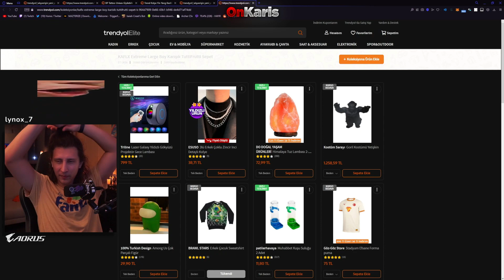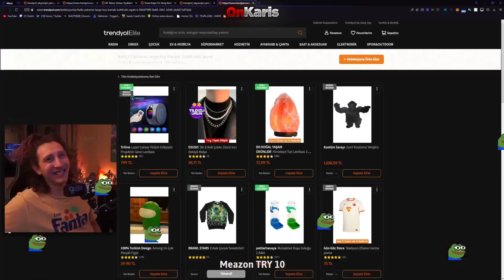YANDAN BAKINCA ESKORTA MI BENZİYORUM? 😠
kaanflix,kaanflıx,kaanflix yandan bakınca eskorta mı benziyorum,kaanflix eskorta mı benziyorum,eskorta mı benziyorum kaanflix,yandan bakınca eskorta mı benziyorum,yandan bakınca eskorta mı benziyorum kaanflix,